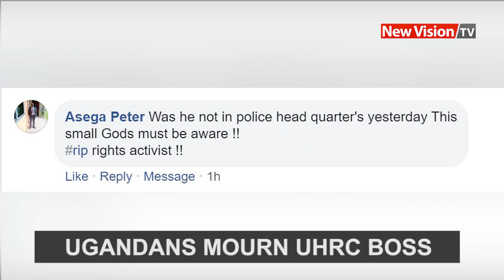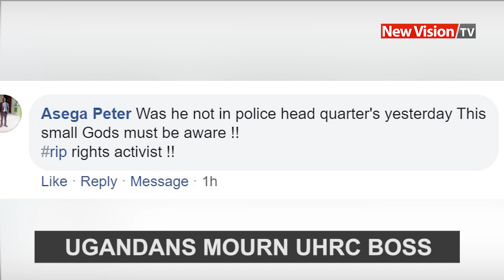UHRC boss Medi Kaggwa dies